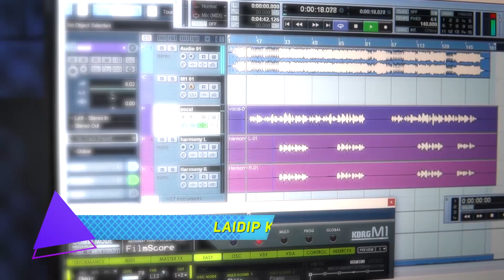Matu Laa thai 2021."LAIDIP KALAWNG NAN DOK".Laa Sakung -Mawite. Laa Telkung - Paul Mang Thang.